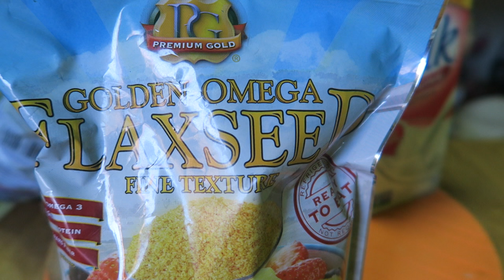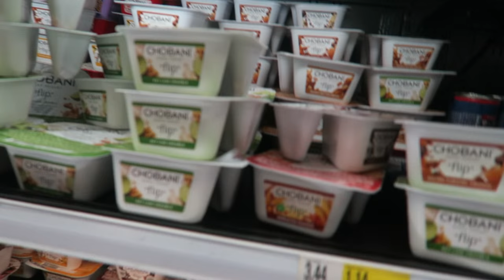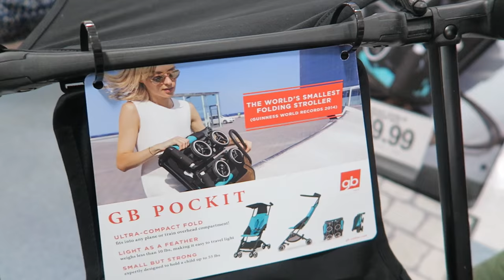GREEN SMOOTHIE!! (4.15.16 - DAY 851) DAILY VLOG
Trying out a green smoothie+ singing in the car + park day + food shopping + @BabiesRUs shopping